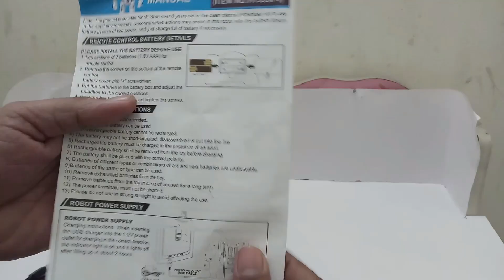dance For robot toy Superheroes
Amazing superhero robot toy